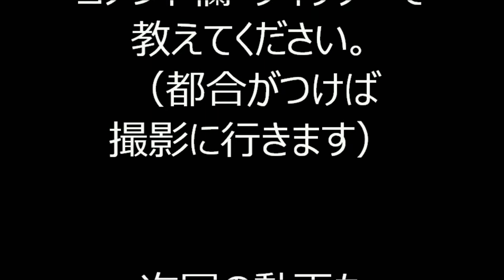2019巣鴨盆踊り大会㉙ 恋するフォーチュンクッキー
2019年7月19日～21日に行われた、巣鴨盆踊り2019の初日の様子です。
場所は、JR山手線巣鴨駅・南口駅前ロータリーで開催されます。

お勧め動画
2019年巣鴨盆踊り